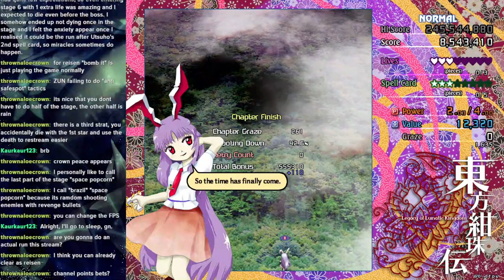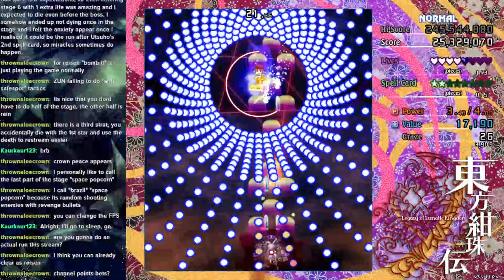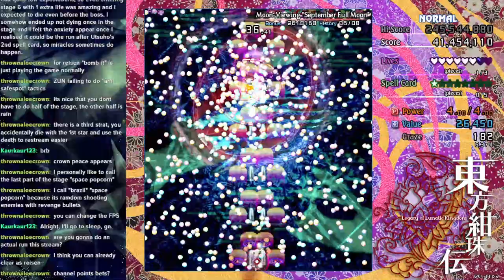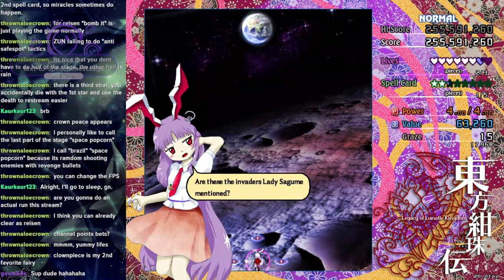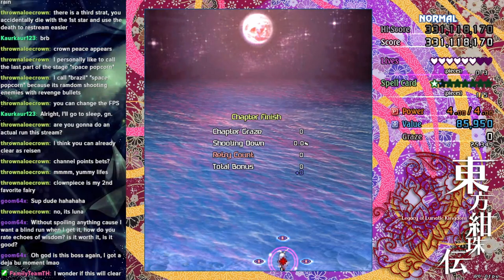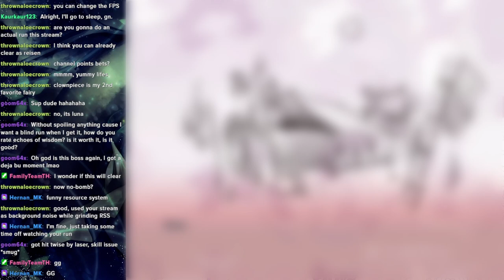Too Easy... Touhou Kanjuden: Legacy of Lunatic Kingdom, Normal 1cc, Reisen]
This was my first time beating Legacy of Lunatic Kingdom with Reisen, and uh... it was so easy that I don't have much to say. I hope you enjoy this boring run and I can't wait to get to the shot types that don't trivialize this game xD